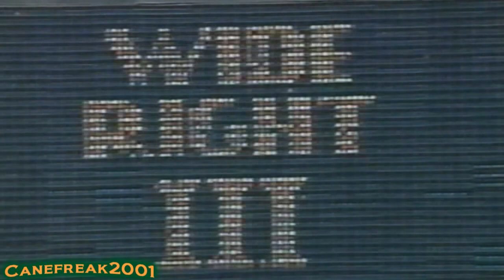2002 Miami Hurricanes vs Florida State Highlights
Highlights of the Historic Wide Left game between the  Canes and Seminoles. Final Score Miami 28 FSU 27.